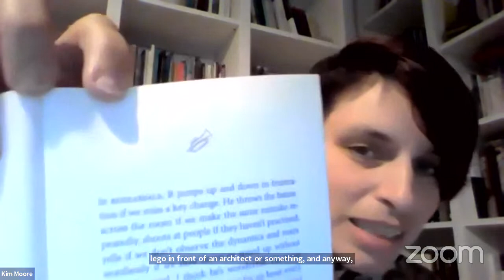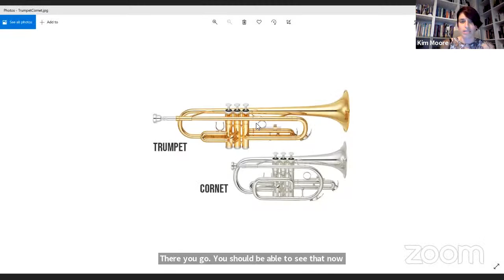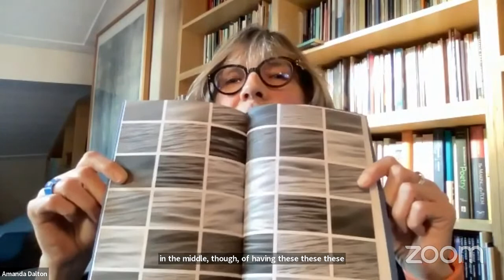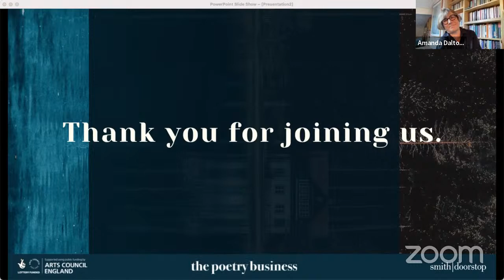Digital Launch of What the Trumpet Taught Me & Notes on Water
Get your copies of these fabulous new collections on the Poetry Business Book Shop 👇

Join us as we celebrate two very different but equally outstanding new collections. Amanda Dalton's Notes on Water is made up of two tour-de-force and compelling poems about coping with grief, the work of a remarkable poet, writing in the darkest of times with urgency and grace. We are proud too to publish What the Trumpet Taught Me, Kim Moore's wonderful memoir and study, always insightful and by turns funny and poignant. Tune into our special digital launch event for readings and discussion with the writers themselves.

Notes on Water by Amanda Dalton is made up of two compelling and very moving poems, which speak to each other and to the heart of the reader. They are the work of a remarkable poet, writing in the darkest of times with urgency and grace

"Notes On Water does not just delve into the opaque waters of grief (which it does so movingly) but all the ways that water runs through and punctuates our lives. Here are two extraordinary poems that explore water's complex journey through our lives, taking us back to the past and forward to the future... Haunting, elegiac, engrossing and ultimately energising, deeply affecting, and philosophical, Notes on Water will make you think about water in a million ways."  -  Jackie Kay

Award-winning poet Kim Moore studied music and was a trumpet teacher for several years. What the Trumpet Taught Me is a collection of vivid and immediate snapshots, from first lessons to music college, and from teaching the trumpet in schools and running a brass band, right through to playing in working men’s clubs in a ten-piece soul band.

Meditative and often funny, these short prose pieces are always open to experience and clear-eyed about the vagaries of class-prejudice and the intricacies of gender in a predominantly male world. The trumpet is the central character that we always return to as we are asked to consider the pivotal role of music in both an individual and social history.